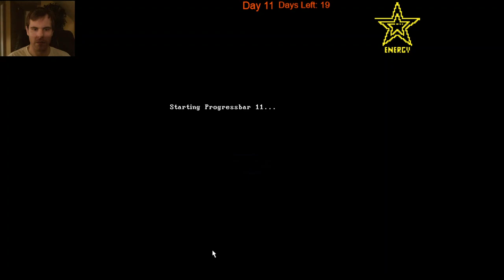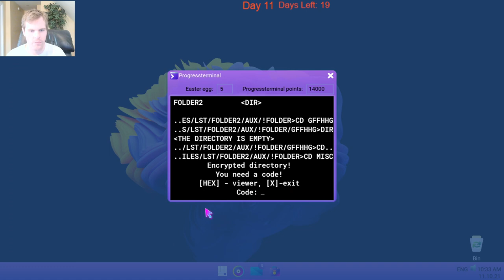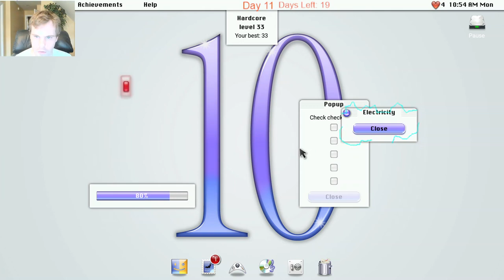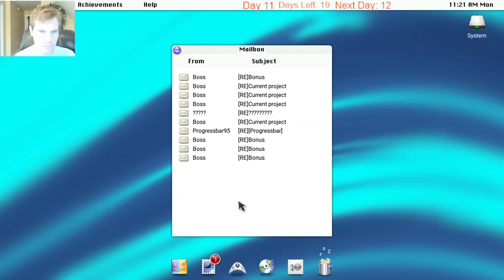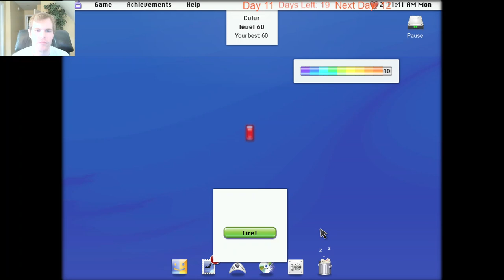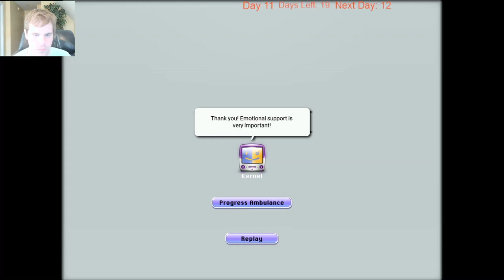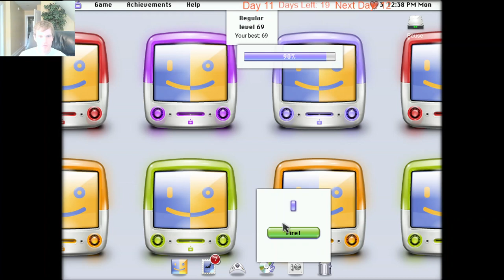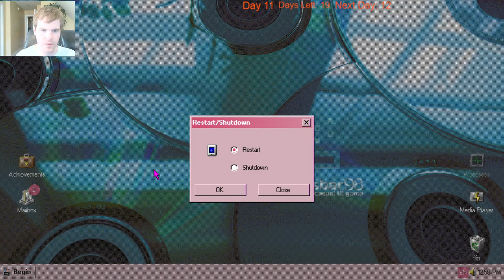Let's Play Progressbar95 - Episode 83: 30 Days of Halloween Day 11